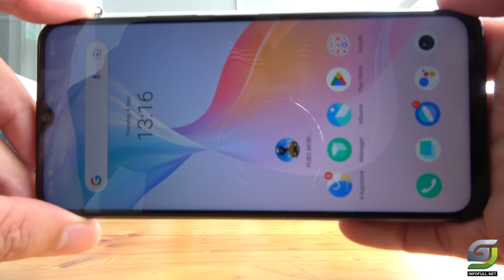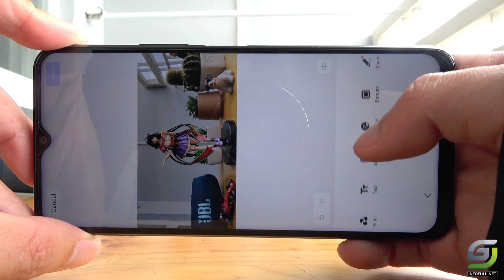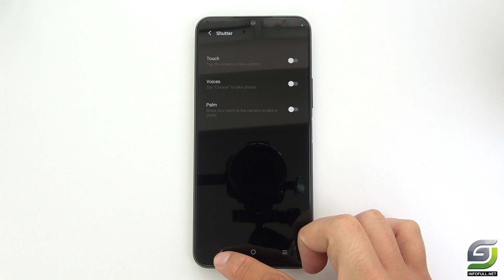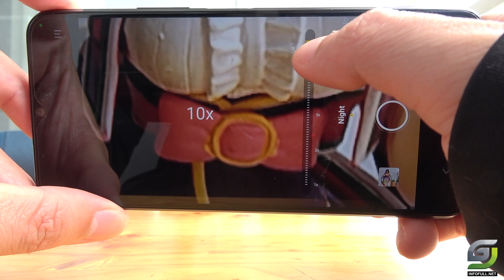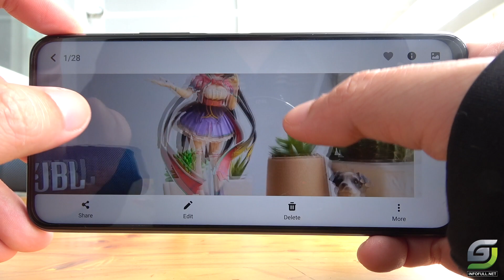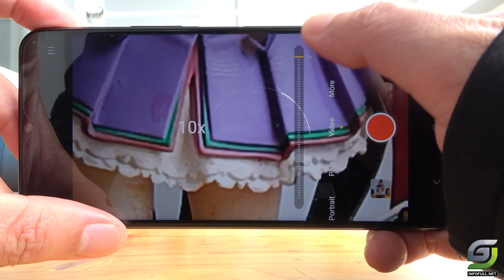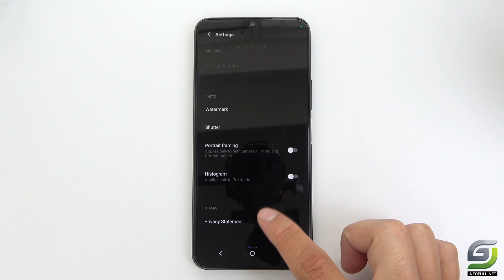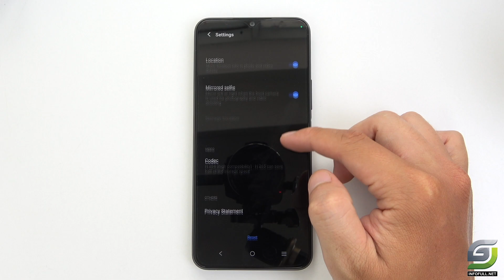Vivo T1x Camera test full Features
0:00 Spectification
0:12 Photo Mode
2:47 Macro
3:19 Photo Mode
3:49 Camera Setting
4:09 Portrait Mode
6:24 Night Mode
6:50 Live Photo
7:12 Pro Mode
8:00 Panorama
8:10 Time Lapse
8:40 50MP Mode
9:13 Slow Motion
9:53 Documents
10:08 Video Mode
11:50 Selfie camera

Vivo T1x Spectification

Main camera
50 MP, f/1.8, (wide), PDAF
2 MP, f/2.4, (depth)
2 MP, f/2.4, (macro)
Features LED flash, HDR
Video 1080p@30fps
Selfie camera
8 MP, f/1.8, (wide)
Video 1080p@30fps

OS: Android, Funtouch 12

CPU: Snapdragon 680 4G (6 nm)
GPU: Adreno 610

RAM: 8 GB